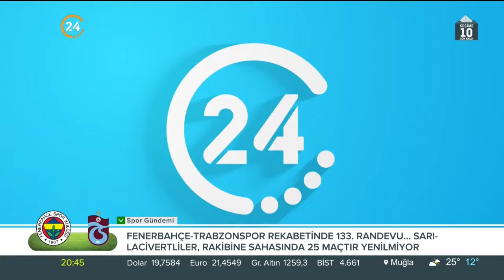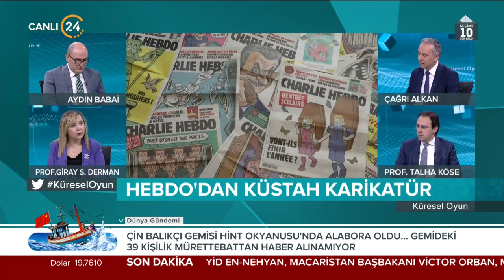Çağrı Alkan ile “Küresel Oyun”/ Batı’da Erdoğan Karşıtlığı - 17 05 2023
Çağrı Alkan ile “Küresel Oyun”

Konuklarımız;

İbn Haldun Üni. Öğr. Üy. Prof. Dr. Talha Köse

Marmara Üni. Öğr. Üy. Prof. Dr. Giray Saynur Derman

Güvenlik Analisti Aydın Babai